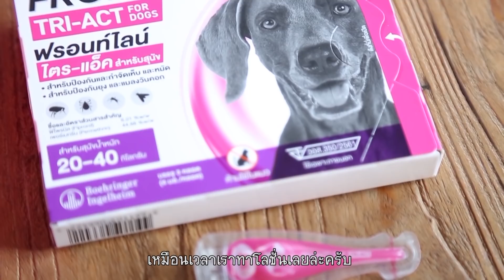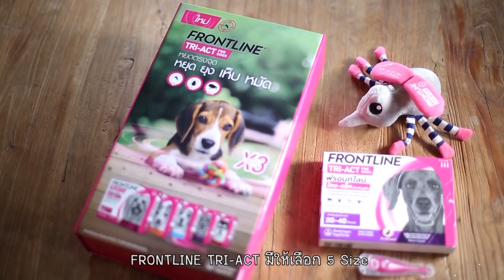มารู้จักกับแก๊งขนฟู! ครอบครัว Standard Poodle หมาของพี่ดุ๊กกันครับ Presented by FRONTLINE TRI-ACT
หลายคนเพิ่งเข้ามาติดตามครอบครัว Standard Poodle หมาของพี่ดุ๊ก อาจจะยังจำเจ้าแก๊งขนฟูทั้ง 6 ของผมได้ไม่ครบ วันนี้ถือโอกาสมาแนะนำ ทีละตัวกันเลยนะครับ ใครพูดรู้เรื่องสุด น่ารักที่สุด ใครแสบสุดดูกันเอาเองในคลิปได้เลย 555 สำหรับผมแล้ว พวกเค้าเข้ามาเติมเต็มทำให้ผมมีความสุข มีรอยยิ้ม และเสียงหัวเราะ ที่มาจากความน่ารัก ความซน ความซ่า ของพวกเค้านี่เหละครับ เรารักเค้า เค้าก็รักเราตอบอย่างไม่มีเงื่อนไง สำหรับใครที่อยากดูแลปกป้องน้องหมาจากยุง เห็บ หมัด แบบผม มั่นใจและสบายใจได้เลย ว่าเค้าจะปลอดภัยจากโรคร้าย ไม่ว่าจะเป็นพยาธิในเม็ดเลือด หรือ พยาธิหนอนหัวใจ เพราะผมใช้ FRONTLINE TRI ACT คอยปกป้องพวกเค้า ดูข้อมูลสินค้าเพิ่มเติม ได้ที่ ซื้อได้แล้ววันนี้ที่ Shopee Official Store